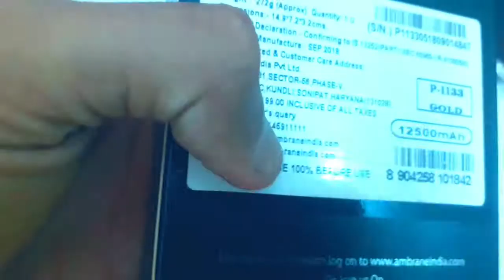Best power bank under 1000 - Best power bank 2021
Hi, friends today in this video I will do the unboxing and review of a power bank under 1000.

best portable power bank
power bank review
portable power bank
best power bank charger